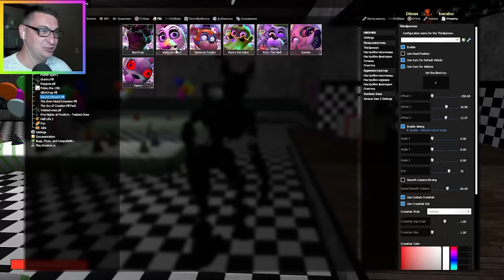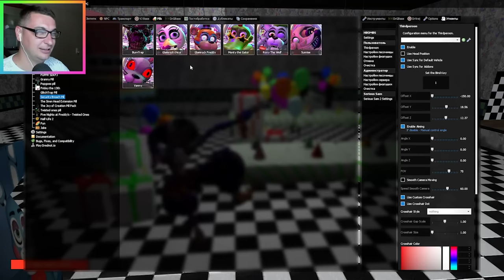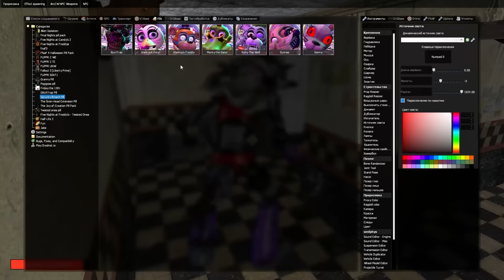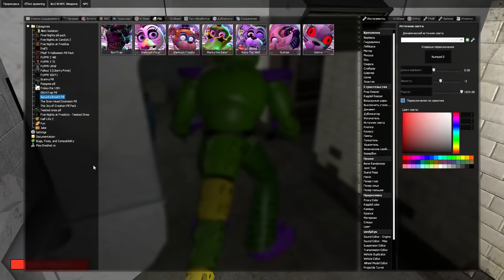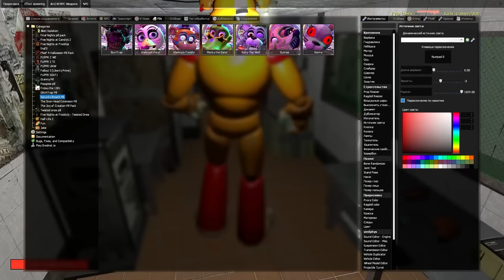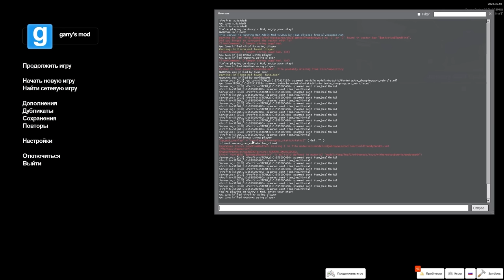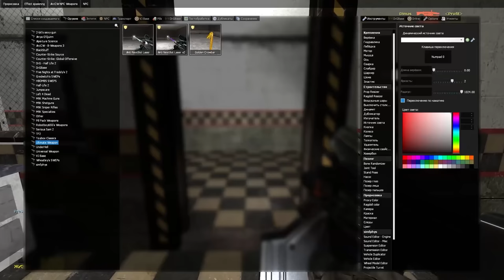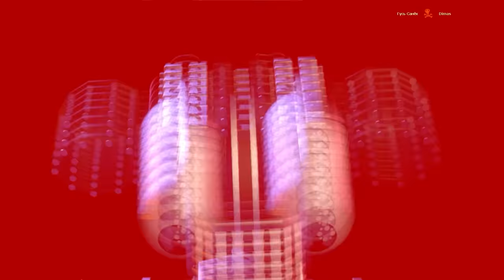АНИМАТРОНИКИ ПУГАЮТ ОХРАННИКА FNAF COOP GMOD ЛУЧШЕЕ ► Garry's Mod